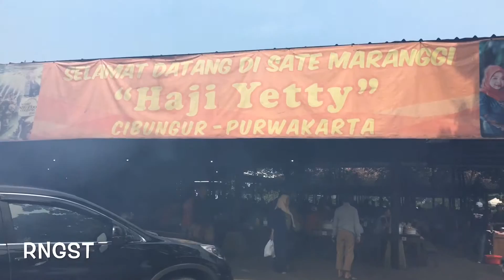PALING ENAK YANG SAPI !!! Sate Maranggi Hj. Yetty Cibungur Purwakarta Kuliner Food Review ter Sadis